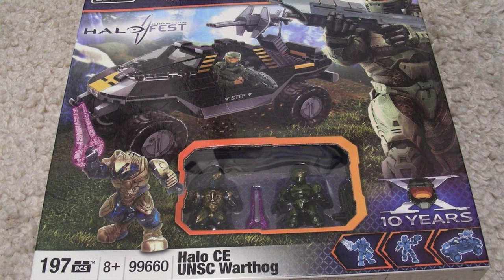Halo Mega Construx MYSTERY REVIEW #2. - The Domain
Throughout this week myself and other awesome content creators will be uploading mystery product reviews! When you see the video you'll have no idea what MCX set will be discussed! IT'S MYSTERY TIME!